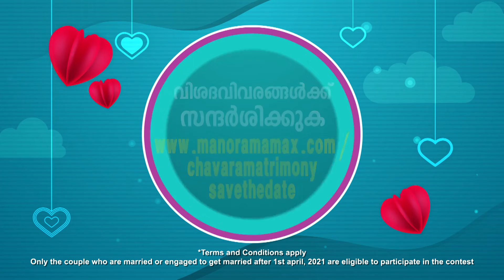Chavara Matrimony Mazhavil Save the Date Contest | ഇനി കല്യാണങ്ങൾ വെറും കല്യാണങ്ങൾ അല്ല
നിങ്ങളുടെ സേവ് ദി ഡേറ്റ് വീഡിയോസ് ChavaraMatrimonySaveTheDate ഹാഷ്ടാഗ് ഉപയോഗിച്ച് ഫേസ്ബുക്കിലോ ഇൻസ്റ്റഗ്രാമിലോ പോസ്റ്റ് ചെയ്യുക. തിരഞ്ഞെടുക്കുന്ന ഭാഗ്യ ജോഡികൾക്ക് നേടാം സുവർണ്ണ സമ്മാനവും, ഫാമിലിഷോ സൂപ്പർ കുടുമ്പത്തിൽ വിശിഷ്ടാതിഥികൾ ആകാനുള്ള അവസരവും.